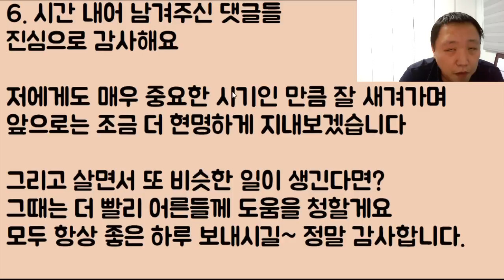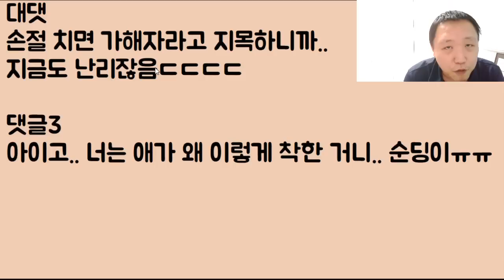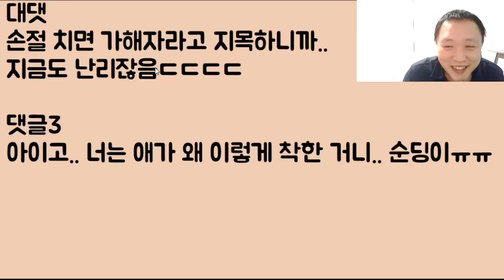[문제가 생겨 재업!!] 유.ㅅ..에 내 이름 쓰고 '너 때문에 죽.는.다는 핵 관종 친구 응?? 왜 아직 안 죽었어? 얼씨구?? 이것 보소? 밥도 잘 처먹네?ㅎㅋㅋ